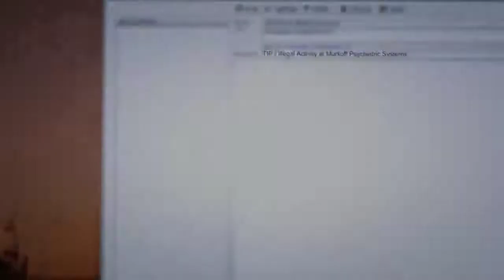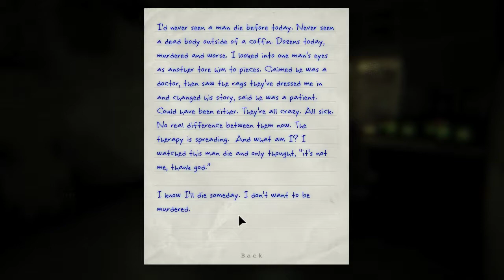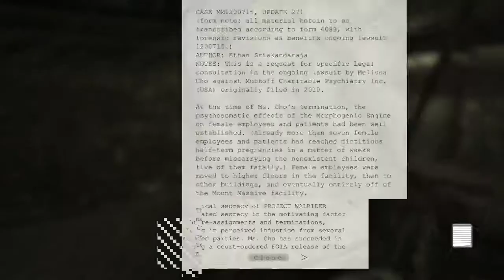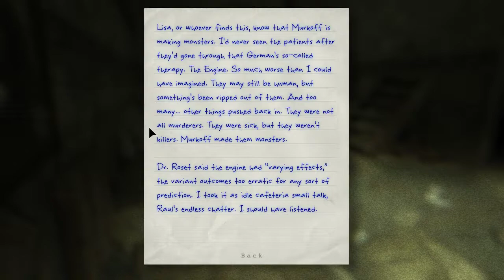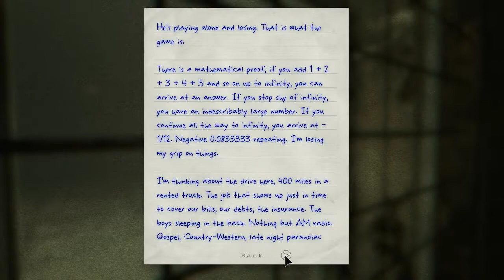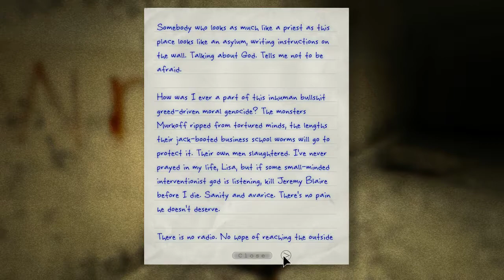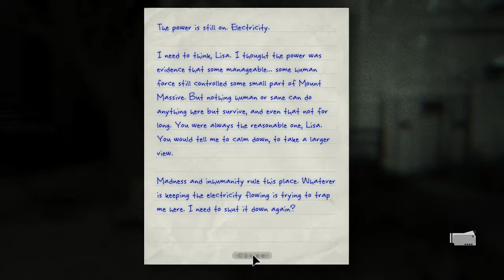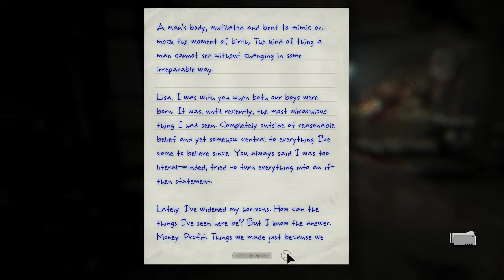First Playthrough of Outlast - Whistleblower DLC! Part 1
We begin the DLC!